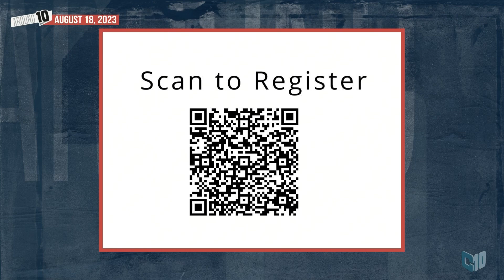Tish Shade Interview, Mingle at the Springhouse | Around 10 - August 18, 2023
Interview with Tish Shade from the Frankfort Area Chamber of Commerce detailing the Mingle at the Springhouse event. Featured in the August 18, 2023 episode of Around 10.